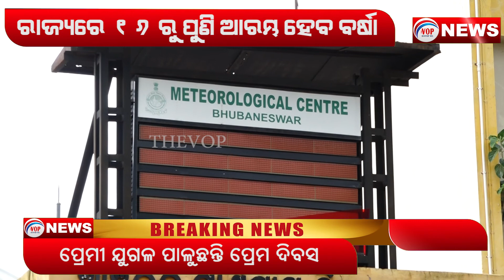ରାଜ୍ୟରେ ୧୬ ରୁ ପୁଣି ଆରମ୍ଭ ହେବ ବର୍ଷା II Voice Of Public - ଜନତାଙ୍କ ସ୍ୱର